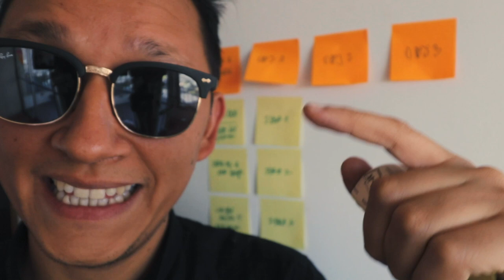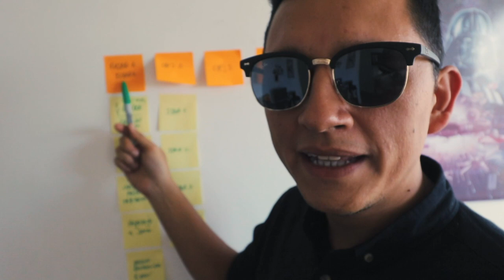Mapa de afinidad para la vida real - Vlog 362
Seguimos con el curso de diseño para el autodesarrollo

Hablemos!